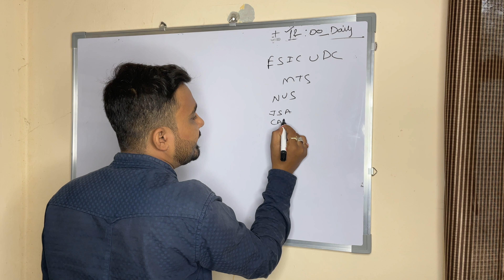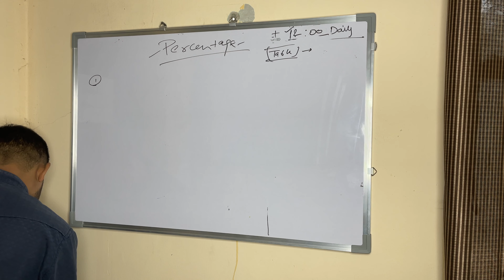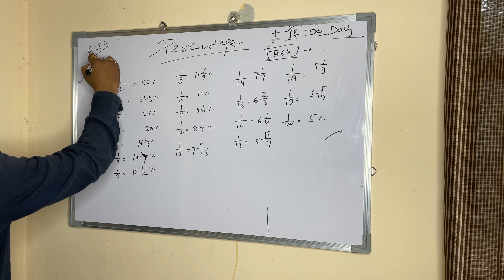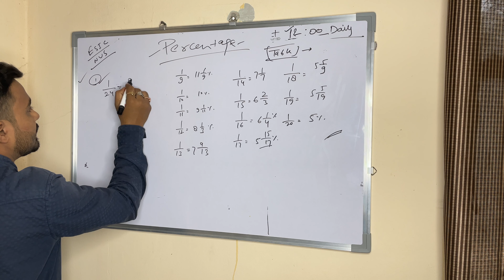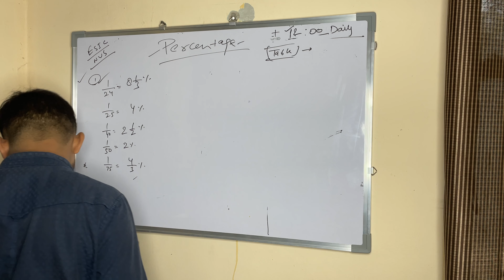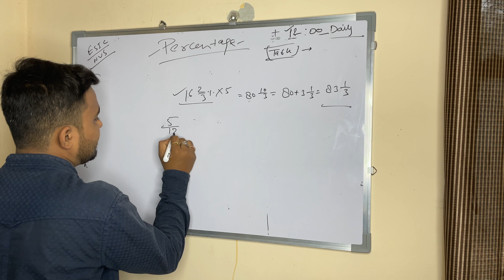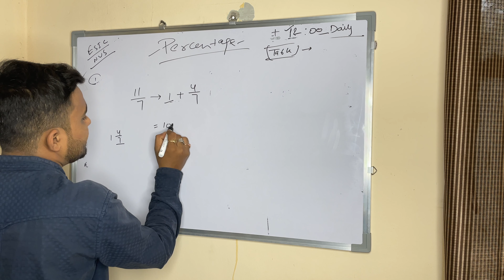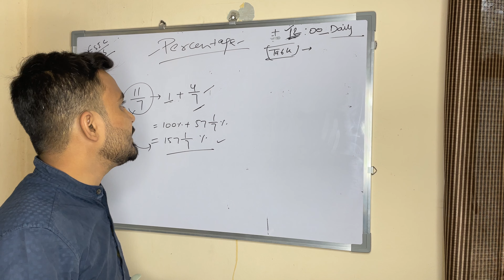Percentage in Maths | ESIC UDC Previous Year Paper | ESIC MTS Previous Year Paper | Percentage Trick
ESIC UDC Transfer Policy | ESIC MTS Inter Regional Transfer Policy | ESIC Steno Transfer Policy
ESIC UDC | Steno | MTS Exam Dates | ESIC Steno Promotion | ESIC UDC Promotion | ESIC MTS Salary
ESIC UDC Salary
ESIC MTS Salary
ESIC Stenographer Salary
ESIC UDC Prelims Exam Date
ESIC MTS Exam Date
ESIC Steno Exam Date
ESIC Stenographer inhand Salary
ESIC MTS inhand Salary
ESIC UDC inhand Salary
ESIC UDC | MTS | Stenographer| Quarters Allocation | Quarters kis Type ka aur kis tarah milta hai |
ESIC Stenographer Cut-off| ESIC steno Previous Year Cut-off state wise| ESIC Steno English vs Hindi
esic_stenographer_form_me_states_kaise_bhare ESIC UDC | Steno | MTS Exam Dates | ESIC Steno Promotion | ESIC UDC Promotion | ESIC MTS Salary
ESIC UDC Salary
ESIC MTS Salary
ESIC Stenographer Salary
ESIC UDC Quarters Allocation
ESIC Stenographer Quarters Allocation
ESIC MTS Quarters Allocation
ESIC UDC ko kaisa Quarter milta hai
ESIC MTS ko kaisa Quarter milta hai
ESIC Stenographer ko kaisa Quarter milta hai